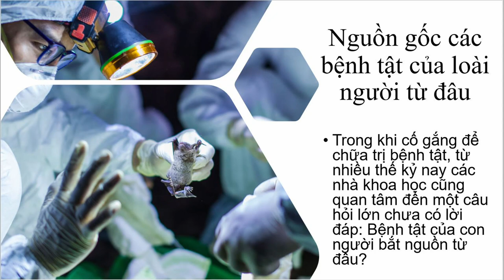Nguồn Gốc Của Bệnh Tật Là Do Đâu?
nguồn Phật giáo Việt Nam